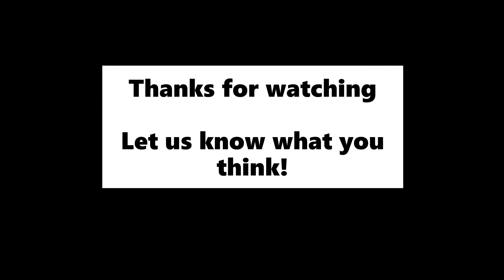5 Red Lights - Should Red Bull drop Albon?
In light of his struggles over the first 3 Grand Prix, we ask if Alex Albon should be replaced by Pierre Gasly at Red Bull Racing?